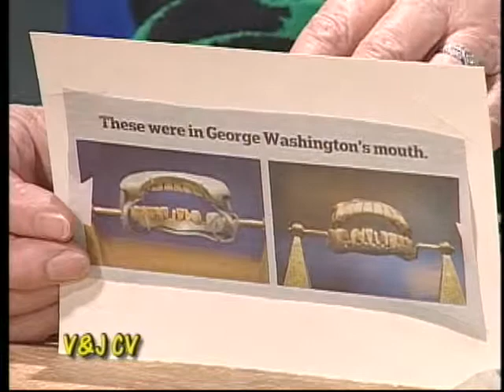Viva & Jerry - #928 3